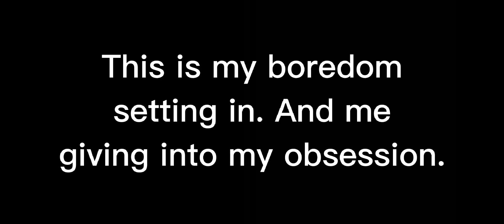The F*(k (MK On A Sugar High) | LMK, Because I Said So. :)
Caramelldansen

Song Writers/Singers:

Caramella Girls

Yeah. I got bored and made them for the hell of it. If you got a problem with it. BYEEEE I don't want you on my channel. :)

Also, don't worry. Just because the CH characters are getting deleted. DOES NOT. Mean they won't return at some point-

Alright-

Fandom:

LMK

Characters From Fandom:

Monkiekid
Sun Wukong
Macaque

Ok-

BAIIIIIIIII!!!~~~